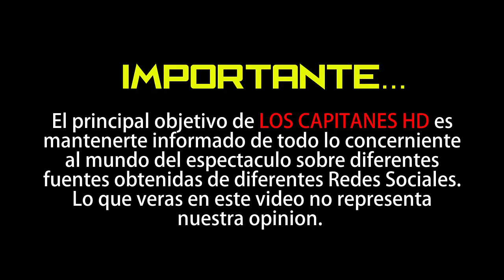Luis Ernesto Franco confiesa que está feliz por la nueva relación de Marimar Vega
Además dio detalles sobre las causas de su divorcio con la actriz.

‘El Güero Franco’, reveló que lleva una buena relación con su ex esposa, Marimar Vega e incluso se dijo feliz por su nueva relación con el actor argentino, Horacio Pancheri, “hay muchísimo cariño, le deseo lo mejor con quien esté, lo que quiero es que sea feliz y seguramente ella me desea lo mismo”, comentó.